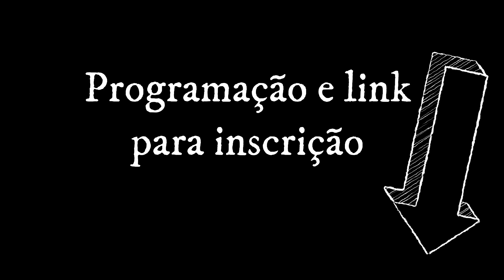Workshop on-line: Terapia Cognitiva-Comportamental para tratamento de Delírios e Alucinações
Objetivo do Workshop
Desenvolver o racional teórico-prático que embasa a formulação de caso e o plano de tratamento da TCC para pacientes com delírios e alucinações.
Professor Arthur Berberian
Doutor em Psiquiatria e Psicologia Médica pela Universidade Federal de São Paulo. Mestrado em Psicologia (avaliação psicológica) pela Universidade São Francisco. Líder do Laboratório de Estudos em Cognição (LabCog)
Tem experiência na área de Psicologia Cognitiva, neuropsicologia e psicometria. Pesquisador colaborador do Programa de Esquizofrenia (PROESQ) do Laboratório Interdisciplinar de Neurociências Clínicas (LiNC), ambos ligados ao Departamento de Psiquiatria da UNIFESP-EPM.
Tem proficiência em Terapia Cognitiva Comportamental pelo Centro de Terapia Cognitiva Veda (CTC Veda), onde é professor e supervisor de monografias. Também atua com psicologia clínica e avaliação neuropsicológica.
Programação completa e detalhada
8h30 -   Introdução e apresentação dos objetivos do workshop
8h35 – Definição conceitual e diagnóstica sobre delírios e alucinações
8h45 – TCC e psicoses – evidências e guidelines
9h00 – Formulação Nomotética (protocolar) e Ideográfica
Quais as suas diferências e como integrar técnicas de segunda e terceira “ondas”
9h30 – Modelo cognitivo integrativo para formulação e tratamento das psicoses

a) Modelo cognitivo simplificado
b) Modelo de Vulnerabilidade-estresse-Coping
c) Metacognição e Funções Executivas autoreguladoras
d) Metacognição e superação (recovery) para casos refratários

10h00 –  Fases do tratamento

Fase 1 – Explicação e exercício prático
a)      Fase pré-tratamento
b)      Vínculo
c)       Avaliação inicial e coleta de dados para formulação
10h30 – Intervalo
10h50 – Continuação Fase 1
d)      Formulação de caso
e)      Plano de tratamento
f)       Normalização, psicoeducação
g)      Modelo cognitivo
h)      Intervenção em demandas agudas
Fase 2
a)      Lista de metas e intervenções psicossociais
b)      Intervenções sobre alucinações
c)       Intervenções sobre delírios
d)      Intervenções para recovery

Fase 3
a)      Fase final
12h15 – Fechamento e feedback
Investimento
Valor do curso: R$ 50,00.
Meio de pagamento: Boleto, à vista. O boleto é gerado automaticamente no processo de inscrição.
Caso queira falar conosco e tirar quaisquer dúvidas, sinta-se à vontade para nos contatar por meio dos canais abaixo: